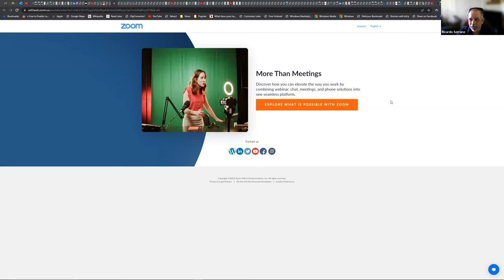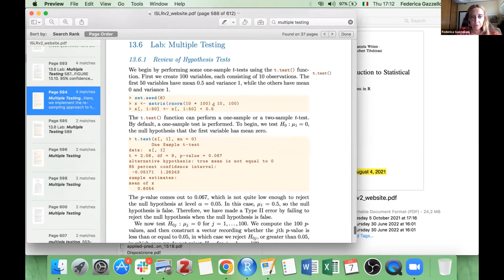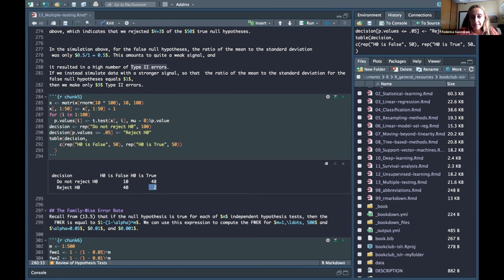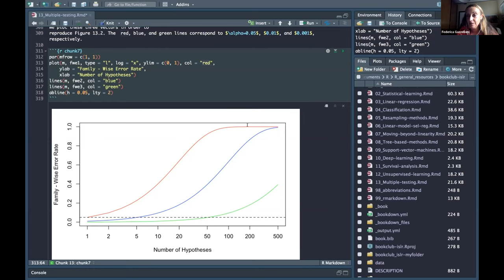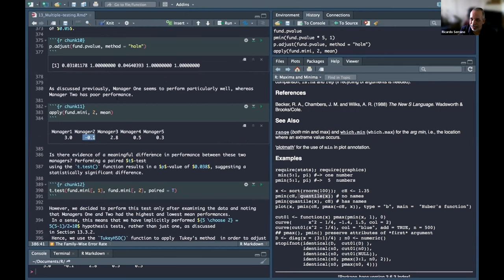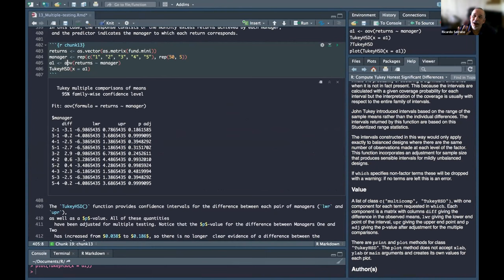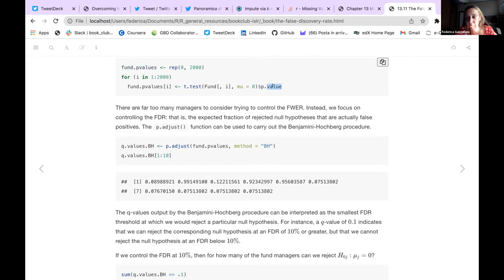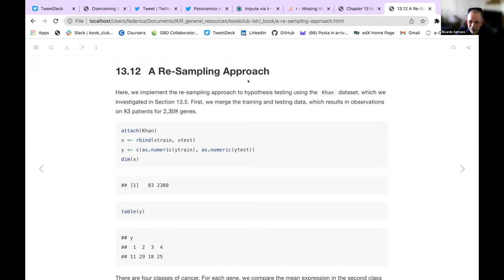ISLR: Multiple Testing (islr02 13)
Ricardo J. Serrano continues Chapter 13: "Multiple Testing" from Introduction to Statistical Learning Using R by Gareth James, Daniela Witten, Trevor Hastie, and Rob Tibshirani on 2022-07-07, to the R4DS ISLR Book Club. Cohort 2